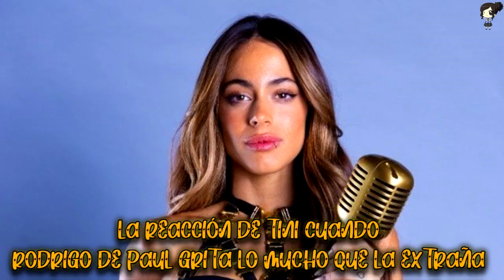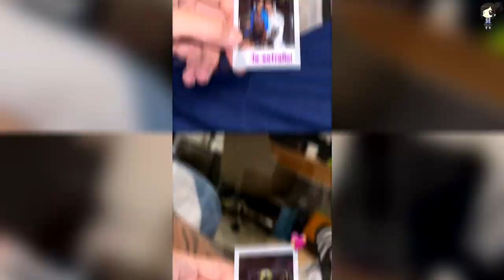La Reacción De Tini Cuando Rodrigo De Paul Grita Lo Mucho Que La Extraña